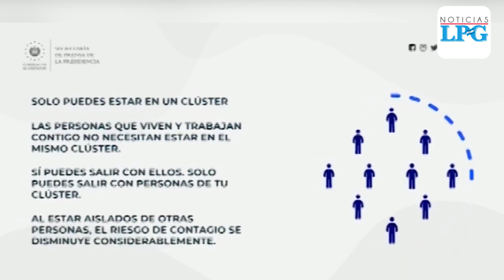¿Qué es un cluster o burbuja social?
El presidente Bukele recomendó la creación de "cluster" o burbujas de un máximo de 10 personas, donde se podrán convivir con personas las que no vivan o sean cercanos al individuo.

¡Visítenos!